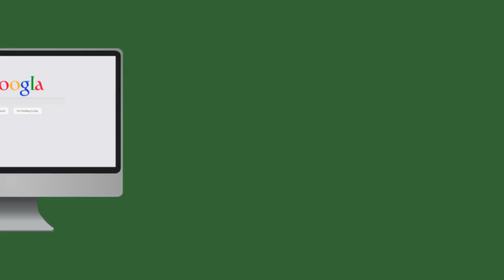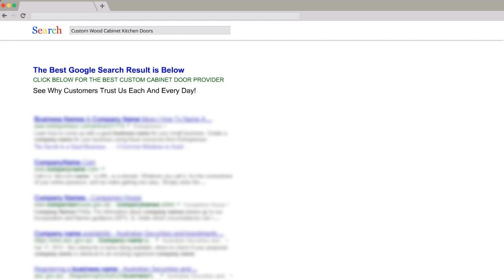Custom Unfinished Cabinet Doors